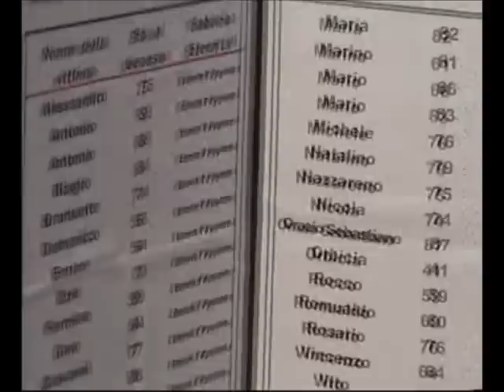Processo Eternit: le testimonianze delle vittime e la sentenza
Le testimonianze delle vittime e dei parenti delle vittime al processo Eternit a Torino, la lettura della sentenza e l'applauso finale.